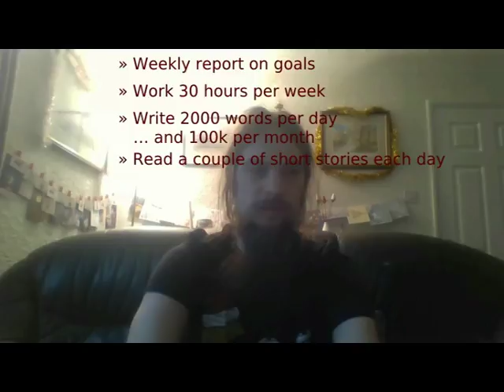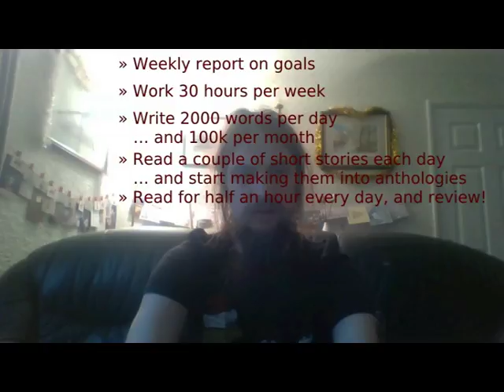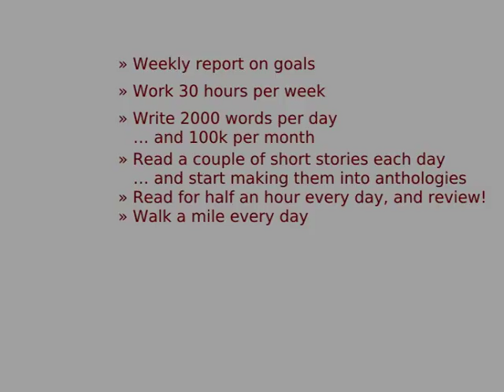Goals for the start of 2017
For the next year, I'm going to set myself a couple of goals. And then I'll post a report on how well I did every week, and decide if any of the goals need changing, or when I can change them out for new ones. Instead of a resolution for the year, I have a framework for more flexible goals.

Here's my list of starting goals; which I rambled on about for some time in the video. Please, if you have any suggestions to change this list, let me know.
» Post a report on my goals every week
» Work 30 hours every week
» Write 2000 words per day
» Write 100k words per month
» Edit a short story or two from my slush pile every day
» Publish an anthology within a month when I've got enough 'good' stories
» Read for half an hour per day.
    … and publish reviews for books by my friends, which are at the front of the "to read" queue
» Walk a mile every day
» Find out how to do better video editing; or even just how to record from my webcam without it screwing up so badly.